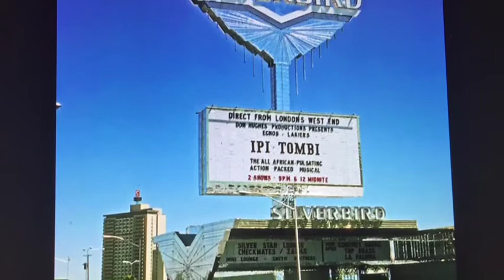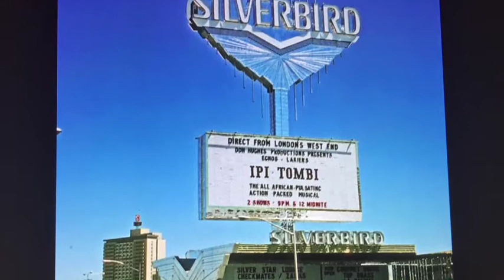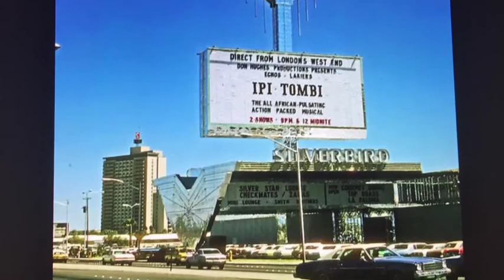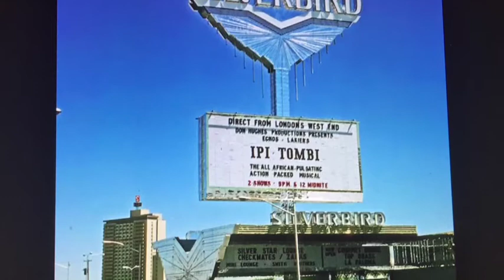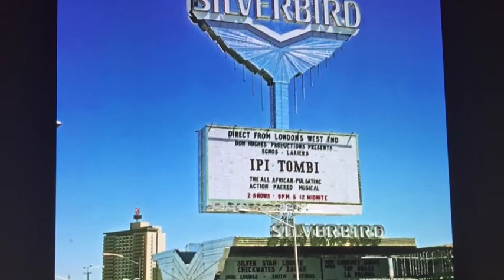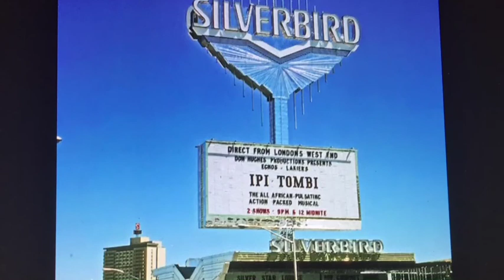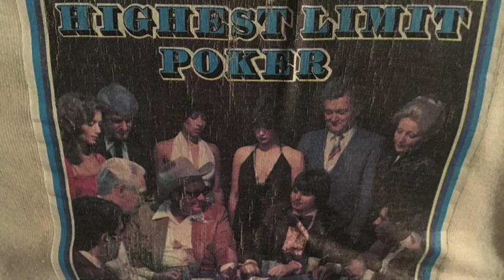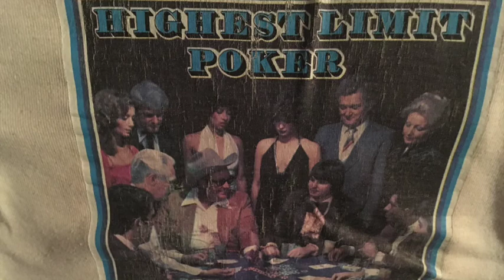History of "THE BIG GAME" Poker from Dunes to Aladdin to Silverbird to Bellagio Casino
History of "The Big Game" Poker from the Dunes to Aladdin to Silverbird to Nugget to Mirage and to the Bellagio Casino.  Doyle Brunson, Chip Reese, Eric Drache, Major Riddle, Tony Spilotro, WSOP, Johnny Moss at World Series of Poker Games,  20-40 at the Shoe !!!